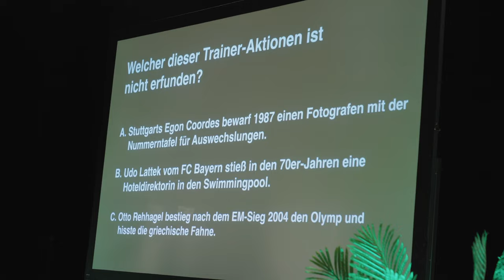Thomas Tuchel Lehrgang in Paderborn | Vlog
Anschauen und mitlachen!
LIKEN, +1en und Kommentieren nicht vergessen!
Ich, Matze, liefere euch jede Woche meeeegageile Comedyclips. Werde Teil der Sketch-Videos und schreib mir deine Ideen für Parodien, Verarschen oder einfach nur verrückte Clips.